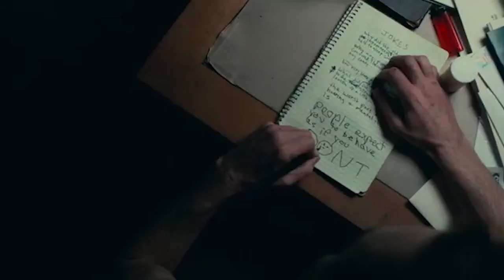Joker 2019 Trailer (Scoring study)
Joker (2019) adalah film bergenre drama, thriller, crime sekaligus psikologis thriller. Film ini disutradarai oleh Todd Phillips dan diproduseri oleh Todd Philips, Bradley Cooper, dan Emma Tillinger Koskoff. Sedangkan Scoring music dalam film ini digarap oleh Hildur Gudnadottir.

Dalam video trailer ini scoring musik digarap ulang dan berbeda dari sebelumnya. Saya menggunakan instrumen Timpani, Celesta, Violin, Viola, Cello, Contrabass dan Crotales. Audio yang terdengar tanpa melalui proses recording, mixing ataupun mastering. Saya membuat scoring menggunakan Sibelius 8 dan suara instrumen menggunakan Note performer.

Tujuan penggarapan ulang scoring ini adalah sebagai kebutuhan pembelajaran dan latihan dalam membuat scoring pada film. Oleh karena itu mohon maaf apabila terdapat ketidakpuasan. Apabila ada kritik dan saran silahkan ketik di kolom komentar.

Terimakasih telah mendengarkan.